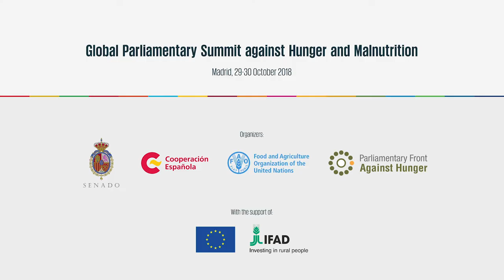Hilal Elver, Special Rapporteur of the UN on the Right to Food